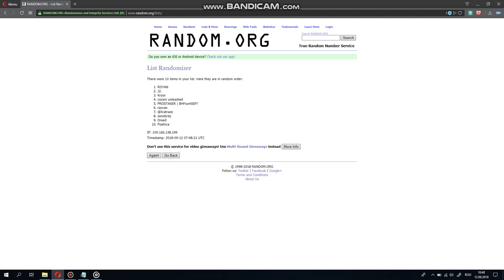MiX-AREA Unleashed - Câștigător Ediția 2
Mix-Area Unleashed Unleasher